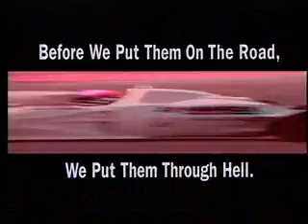Hankook Tires -- "Hell"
I put this together with an editor culling from hours of footage the client had. At the time, they were using Greg Moore, future Indy car star, as their tester.